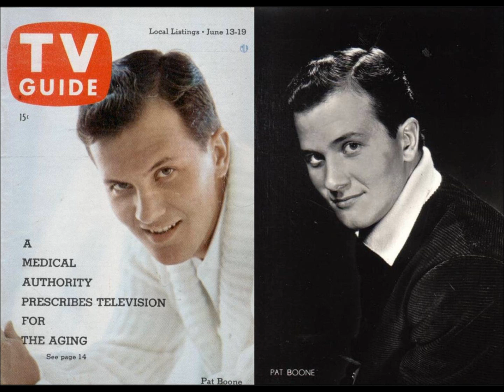Pat Boone - A fiddle, a rifle, an ax and a bible - 1958